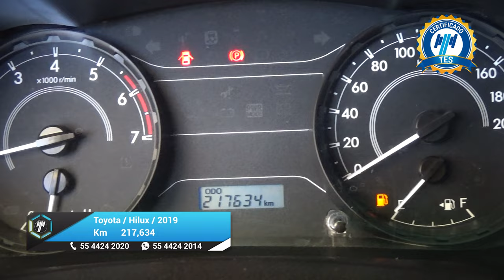Toyota / Hilux / 2019 - 25536